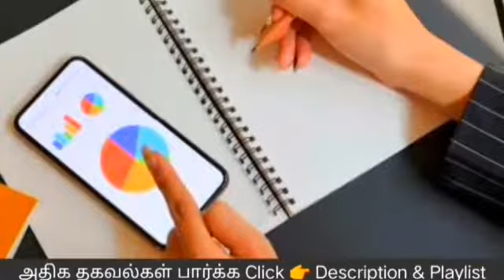தினமும் 500 முதல் 1000 ருபாய் வரை சம்பளம்🔥தூத்துக்குடியில் பல வேலைகளுக்கு ஆட்கள் தேவை🔥 Tuticorin job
👋நிறுவனத்தின் தொடர்பு விவரம்
 கடைசியில் உள்ளது

👋 உங்கள் அனைத்து விதமான (Ads) விளம்பரங்களை YouTube Channel ல்
வீடியோவாக வெளியிட விரும்பினால் ..

🔴 வீட்டிலிருந்து செய்யும்
வேலைவாய்ப்புகள்

shorturl.at/ptzKL 👈

⏩ சென்னை வேலைவாய்ப்பு

⏩ SIVA JOBS

இந்த வேலைக்கு வீடியோவில்
சொல்லப்பட்டுள்ள தகுதியையும்
விருப்பமும் உடையவர்கள் மட்டும்
நிறுவனத்தை அணுகலாம் 👇

2022 new jobs in tamilnadu
2022 new jobs in tamil
2022 latest tamil jobs
2022 tamilnadu latest jobs
2022 today new jobs
2022 new job wanted in tamil